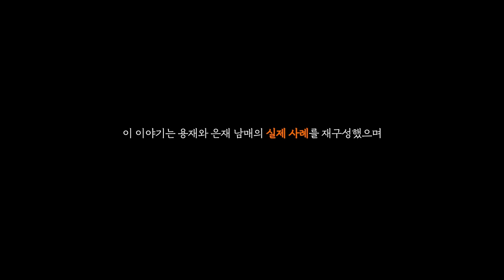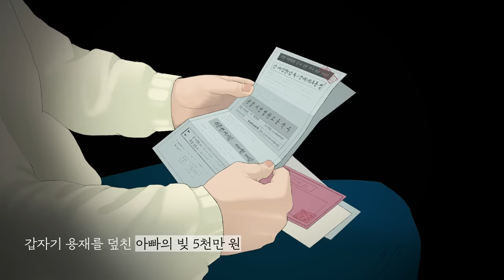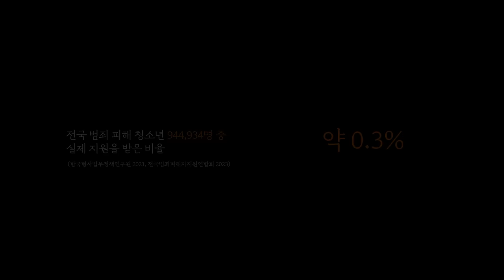강력범죄기사 뒤 잊혀진 아이들 ㅣ 범죄로 상처받은 아이들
3년 전, 그날은
용재 남매의 인생에서
가장 끔찍한 날이었습니다.

늘 다정했던 엄마가
범죄로 세상을 떠난 날..
용재는 고작 17살, 은재는 6살

두 남매는 수용자의 자녀이자
범죄 피해자가 되었습니다.

용재는 어린 동생을 지키기 위해
새벽까지 일하지만
힘든 현실을 버티기 어렵습니다.

하지만 용재를 가장 두렵게 하는 건
동생이 모든 진실을 알게 되는 순간입니다.

모든 아픔을 홀로 짊어진 용재가
슬픔을  딛고 일어날 수 있도록
손을 내밀어 주세요.